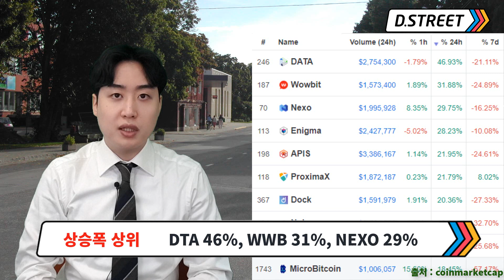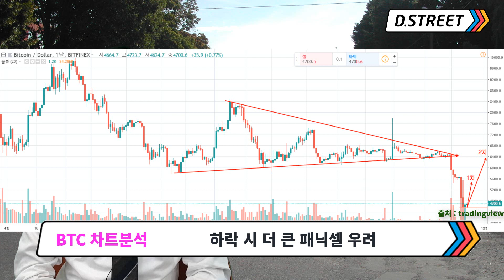코인베이스 집단소송, 작년 BCH 시세 조작 및 내부거래 폭로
[2018년 11월 22일 목요일 D.Briefing]

▶암호화폐/블록체인 시장 동향
- 시가총액 상위 10개 암호화폐 : 대부분 코인 상승. DASH, IOTA 10% 이상 급등
- 상승코인 TOP 10 : DTA 46%, WWB 31%, NEXO 29
- 하락코인 TOP 10 : INK -23%, ZPR -5%, ODE -3%

▶차트분석 [BTC]
- 저가매수 유입, 시장하락 멈춰
- BTC 1,2차 목표선까지 반등 기대

▶시장 하락에 대한 해외 전문가 3명의 분석
- BTC, 최근 24시간 이체액 80억 달러 육박...마스터카드 일일 이체량 근접
- 팀 드레이퍼 "SEC, 1~2년 내 BTC ETF 승인" 전망